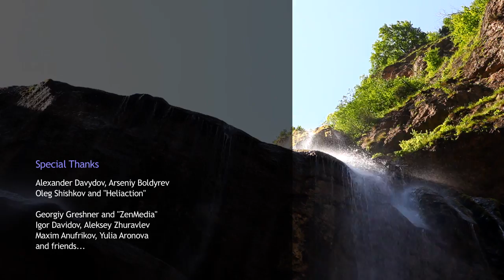RideThePlanet: Кавказ. Whitewater.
Первый фильм летнего сезона-2012 российского фрирайд-проекта RideThePlanet, посвященного путешествиям и сплаву по горным рекам на каяках.
Фильм снят в июне 2012 на российском Центральном Кавказе, в горах Кабардино-Балкарии, Карачаево-Черкесии и Северной Осетии.
Команда Adidas / RideThePlanet: Егор Воскобойников, Томас Марниц, Алексей Лукин, Ваня Рыбников и Дмитрий Данилов.
Операторы: Олег Колмовский, Константин Галат.
Фотографы: Константин Галат, Олег Колмовский, Алена Буслаева.
Монтаж и post-production: Олег Колмовский & Константин Галат.
Музыка: Kuba, Driving Music, That Noise, Long Arm, The Hops, Море Спокойствия, , Tinavie.

The First movie of summer season -2012 from Russian RideThePlanet freeride media project about travelling and whitewater kayaking around the globe.
It was filmed in June 2012 in the different regions of russian Central Caucasus mountains.
Regions: Kabardino-Balkaria, Karachaevo-Cherkesia and Northern Osetia.
Adidas / RideThePlanet kayak team: Egor Voskoboynikov, Tomass Marnics, Alexey Lukin, Vanya Rybnikov, Dmitriy Danilov.
Camera: Oleg Kolmovskiy, Konstantin Galat.
Photographers: Konstantin Galat, Oleg Kolmovskiy, Aliona Buslaieva.
Edit & Post-production: Oleg Kolmovskiy & Konstantin Galat.
Music: Kuba, Driving Music, That Noise, Long Arm, The Hops, Море Спокойствия, , Tinavie.